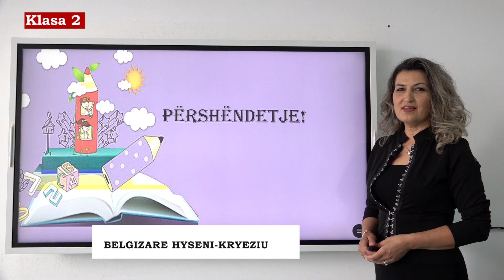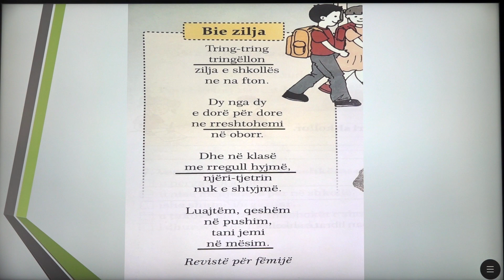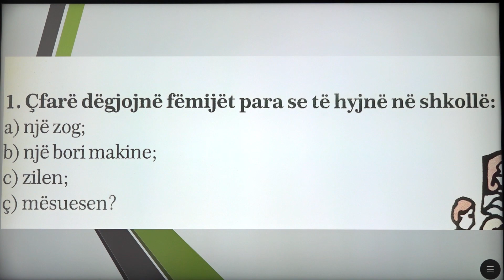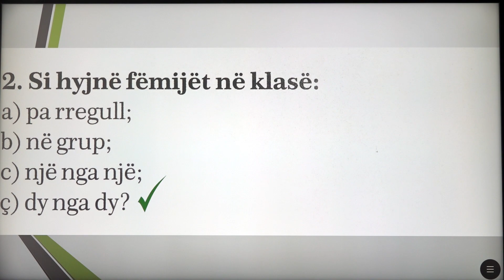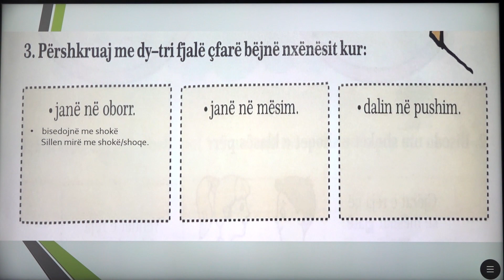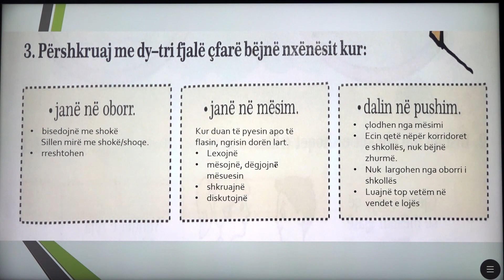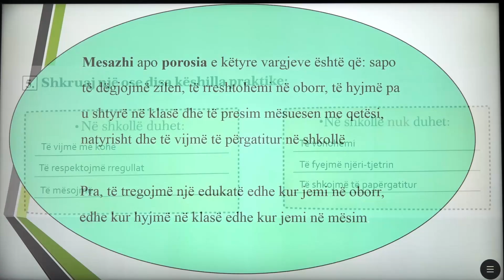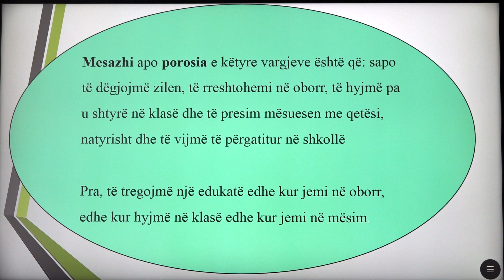2 01 004 - Java e parë - Gjuhë shqipe - Bie zilja (U) fq.8